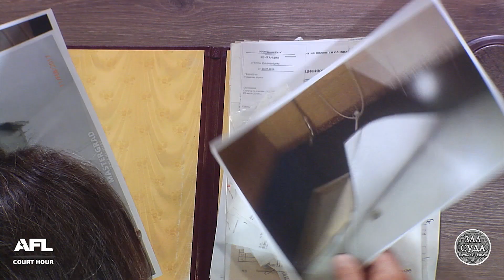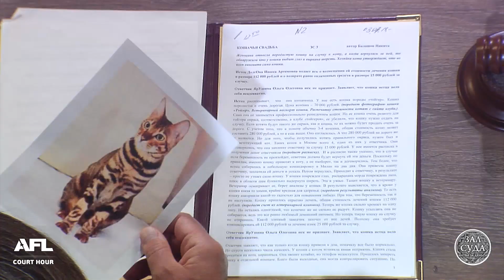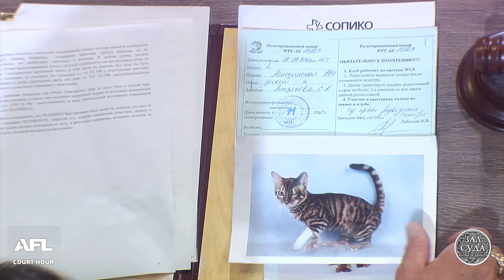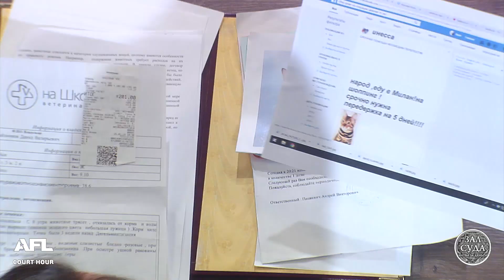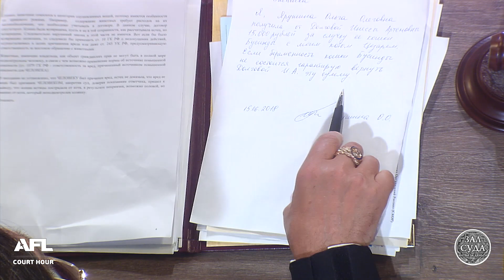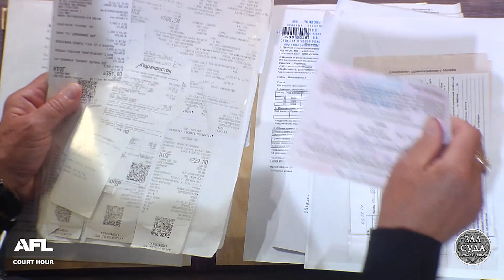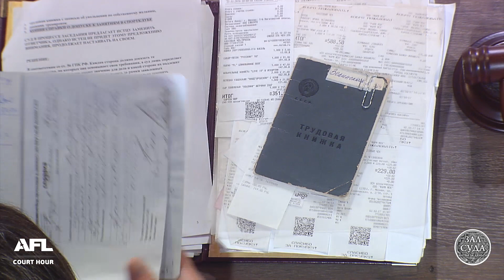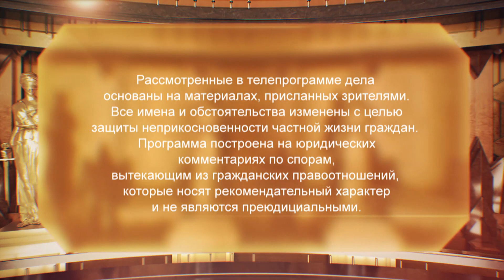Зал суда. Битва за деньги с Николаем Бурделовым. 28.09.2018